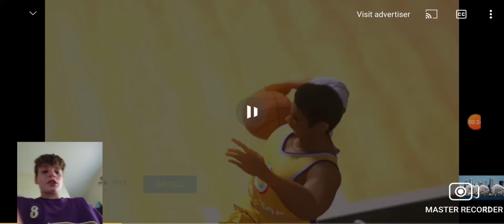Try Not to Laugh /w Peyton